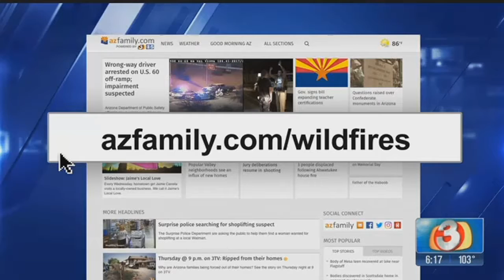Roach Fire: 95 percent contained with full containment expected soon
The Roach Fire that burned over 14 structures and forced evacuations last week is now 95 percent contained with full containment expected in the next few days, according to the Arizona Department of Forestry and Fire Management. Full story:&nbsp;